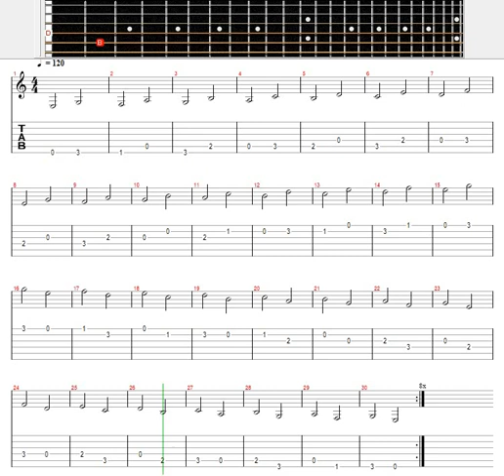Exercício Musical / Clave de Sol / 01.C - Intervalos de Terceira 120 BPM / Guitar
As terceiras são um elemento crucial na teoria musical e desempenham um papel fundamental na harmonia e na melodia da música. O termo "terceira" refere-se à distância de três notas musicais entre duas notas. Quando tocadas em conjunto, as terceiras podem criar um som mais complexo e harmonioso do que simples notas tocadas individualmente.

Em harmonia, as terceiras são usadas para formar acordes, que são combinações de três ou mais notas tocadas simultaneamente. As terceiras são a terceira nota de um acorde, e sua posição em relação à nota raiz (a nota principal do acorde) é o que determina se o acorde é maior ou menor. Por exemplo, um acorde de dó maior é formado pela tríade de dó, mi e sol, com a terceira nota sendo o mi, enquanto um acorde de dó menor é formado pela tríade de dó, mi bemol e sol, com a terceira nota sendo o mi bemol.

Além disso, as terceiras são usadas na criação de melodias, ajudando a criar uma sensação de tensão e resolução. Por exemplo, uma melodia pode começar com uma nota mais baixa e, em seguida, subir para a terceira nota de um acorde, criando uma sensação de expectativa e tensão que é resolvida quando a melodia volta para a nota raiz do acorde.

As terceiras são usadas em uma variedade de gêneros musicais, desde a música clássica até o rock e o pop. Seu uso é essencial para criar harmonias ricas e complexas, bem como para desenvolver melodias atraentes e emocionais. Em resumo, as terceiras são um elemento musical importante que desempenha um papel fundamental na harmonia e na melodia da música.

Os intervalos de terceira são muito comuns na música, especialmente na harmonia.

Acompanhamento: Os acordes de terça são muito comuns na música. Eles são criados empilhando terças em cima de uma nota raiz. Por exemplo, um acorde de C maior é composto pelas notas C, E e G, que são uma terça maior e uma terça menor acima da nota raiz. Experimente diferentes acordes de terça para criar um acompanhamento harmonioso.

Melodia: Os intervalos de terça também podem ser usados para criar melodias. Por exemplo, uma escala maior é composta de intervalos de segunda e terça. Toque uma escala maior e preste atenção às notas que estão separadas por uma terça.

Contraponto: Os intervalos de terceira podem ser usados para criar harmonias contrapontísticas. Em uma melodia, tente tocar uma segunda voz que siga a melodia, mas em intervalos de terça.

Modulação: A mudança de uma tonalidade para outra pode ser feita usando um acorde de terça. Por exemplo, se você estiver em uma tonalidade de C maior e quiser mudar para a tonalidade de A menor, você pode usar um acorde de terça menor de A para iniciar a nova tonalidade.

Acordes invertidos: Os acordes de terça podem ser invertidos para criar novas texturas e harmonias. Em vez de empilhar terças da raiz para cima, você pode empilhar terças a partir da terceira ou quinta nota de um acorde. Experimente diferentes inversões para criar novas sonoridades.